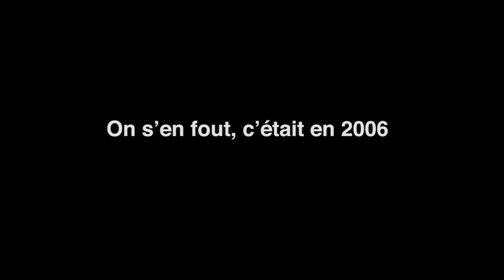BRÜNO Bande-annonce VF - Au cinéma le 22 juillet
Un film de Larry Charles
Avec Sacha Baron Cohen